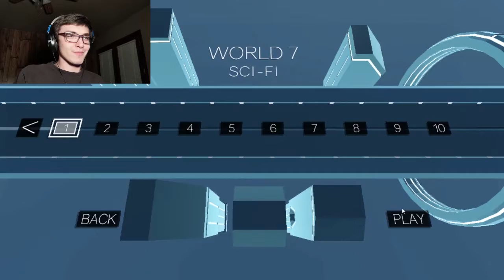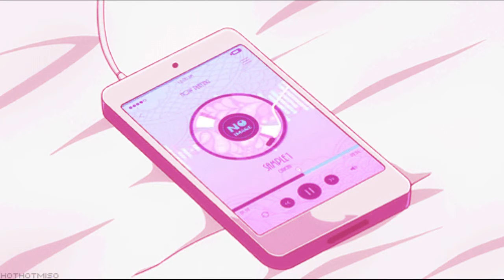CHALLENGER APPROACHES! Clustertruck (Part 7)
This game went from easy, to a little difficult, to pretty easy, then to powerful and unavoidable anal destruction of my own body and soul. I have been violated several times, but this game will never come out on top... I AM THE MASTER! I hope you enjoy the video!

P U N I S H the Like button!

C O M M E N T down below for any feedback or anything on your mind!

S U B S for daily uploads on a variety of games I will be playing!

Outro Song (Haruno - Broadcast)